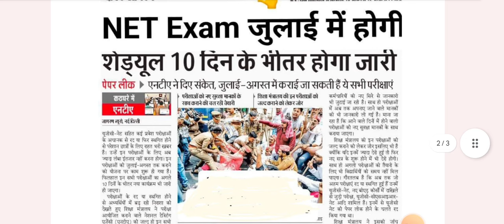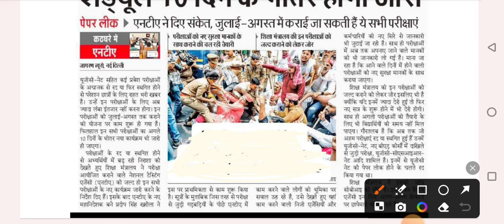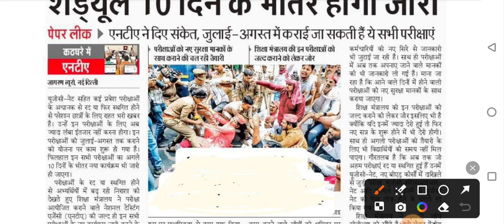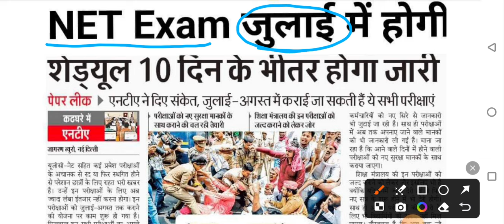NTA/UGC NET Re Exam Date Announced#Big Breaking News#यूजीसी नेट री एग्जाम डेट घोषित#NET Re Exam